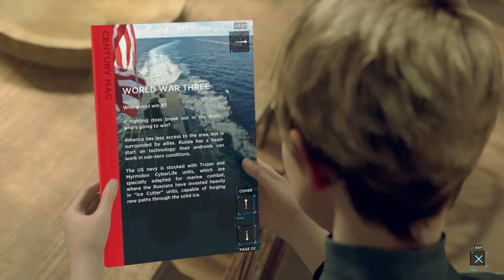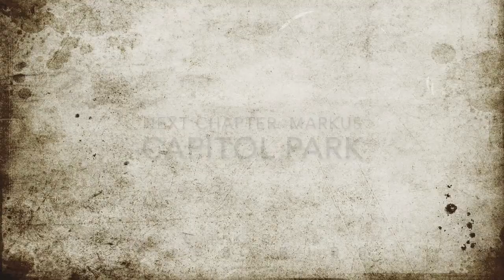Detroit Become Human Chapter 25 : Midnight Train